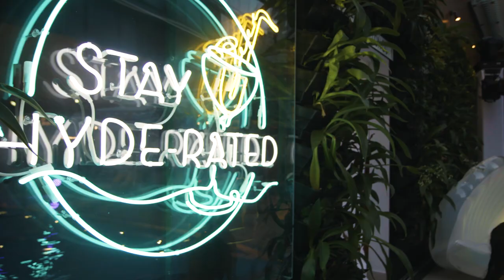The Adnate Hotel - Project Highlights